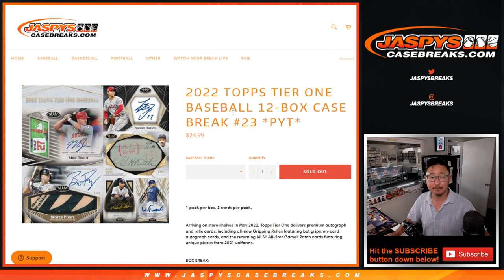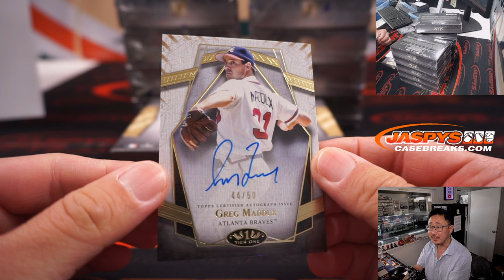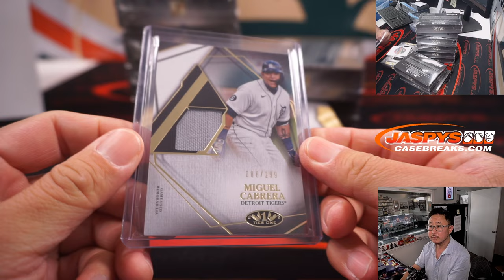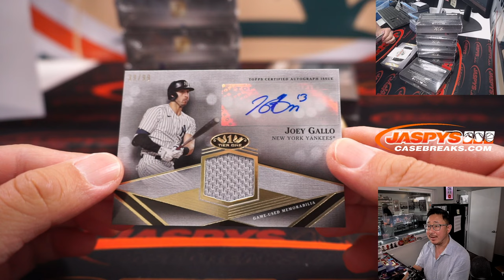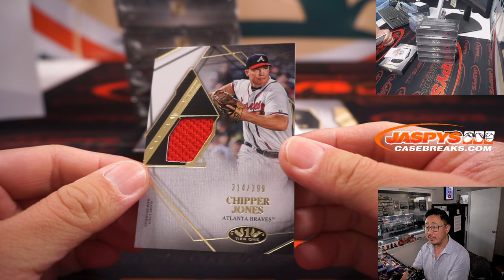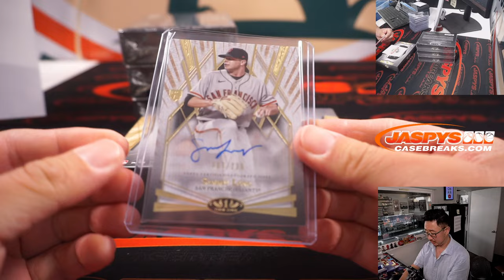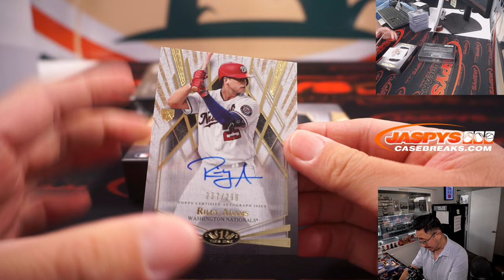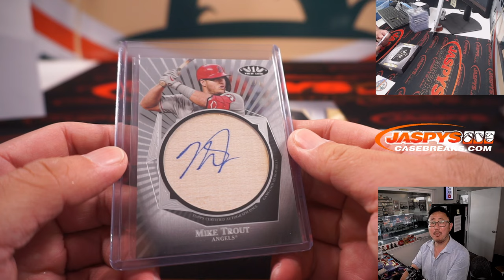TROUT #1/1! ~ W, 08.10.22 ~ 2022 TOPPS TIER ONE BASEBALL 12-BOX CASE BREAK #23 *PYT*